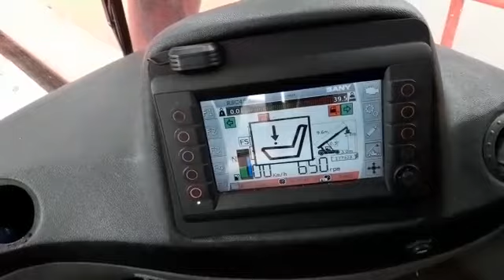D3965 Sany SRSC4531G Reachstacker from 2014